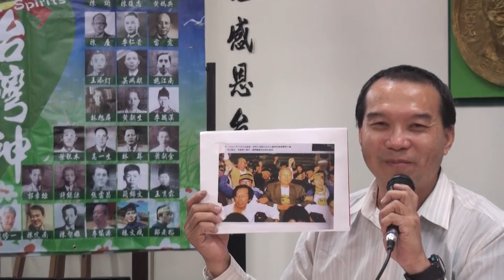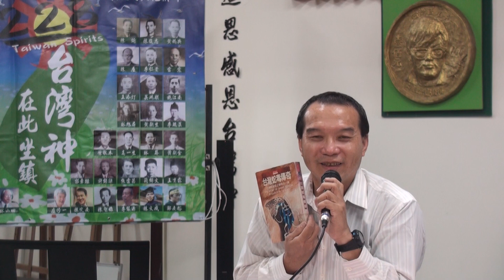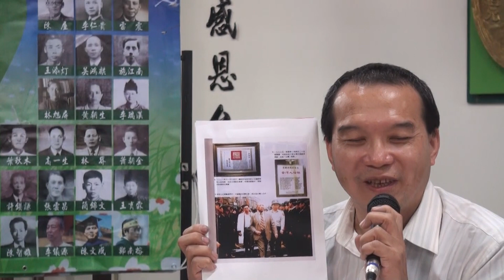228系列》「台灣神追思祈福典禮」－追思李鎮源院士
早在1992年當時，我就對李鎮源台灣神 有印象，模糊地記得: 他當時應該有面對一些危險，還有先後在成立 "台灣醫界聯盟"、 "建國黨"。現在，看到傳記書籍，確認李院士在 100行動聯盟的歷史性抗議中，確實是以他前台大醫學院院長、退休院士的身分與人脈，化身為保護眾人的保護傘，讓許多民主運動夥伴，得到保護與支持。

由李院士自己，在1998 "北美台灣人醫師協會(NATMA)" 演講的文稿中敘述(註一)，他會選讀醫學的理由有二個；首先，醫生是自由業，畢業後不會受制於日本人，不會受到日本人對台灣人的差別待遇。第二，他的哥哥、大姊與一個妹妹，都在小時候得了傳染病過世，父親也在39歲感染瘧疾，引發黑水病過世。學醫是想藉由研究，減少疾病的不幸，挽救生命。所以，在台北帝大醫學部中，跟隨唯一的台灣人老師 -- 杜聰明教授，所以進入藥理學教室，研究各種蛇毒與其致病機轉；成果豐碩，成為台灣科學史中，輝煌的 "台灣蛇毒傳奇" 的奠基者。

在二二八與白色恐怖期間，李院士看到；政府公開的說: 寧可錯殺九十九人，亦不可漏一。頒發給密告或抓人獎金，每人一、二萬元，幾乎是現在的百萬元。台灣的菁英被殺了好幾萬人，在他眼前看到的，就有台大醫院第三內科主任許強被判死刑，其他眼科代主任胡鑫麟(遺腹子胡乃元)、第一內科主任翁廷俊(逃走)、耳科蘇友鵬、皮膚科胡兩神，他們都是有正義感的台灣菁英，想要救台灣，但多被判刑10年、12年有期徒刑不等。他雖然心裡很不滿，但心有餘而力不足。

退休後，李院士主動開始參與各項民主運動，並開始自行以錄影機全程紀錄活動。包括了學運、獨台會、公投會的各項遊行活動。1991年，應陳師孟邀請，擔任 "100行動聯盟" 的名譽召集人，呼籲取消刑法100條的言論叛亂罪，推及動員戡亂時期懲治叛亂條例的第二條一款，規定出刑法100條裡的唯一死刑惡法。重要的在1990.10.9. 台大醫學院門口，參與抗議，坐在人群中央，以肉身保護眾多民主人士，不被郝伯村院長的軍隊流血鎮壓。之後，1992參與創立 "台灣醫界聯盟"。1996共同組成建國黨，並擔任首任黨主席；於1998改組時辭職，由黨員直選的許世楷博士接第二任主席。

2000年45月獲陳水扁總統聘任為 "總統府資政"，2001年獲頒賴和特別獎。

2001年 11月1日，因骨隨增生不良症候群併發肺炎，病逝於台大醫院，享壽86歲。